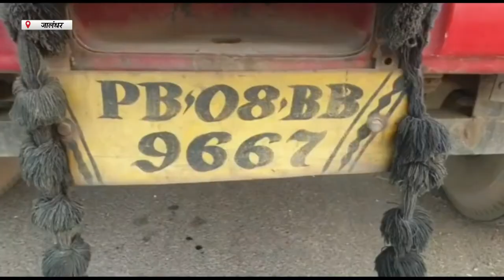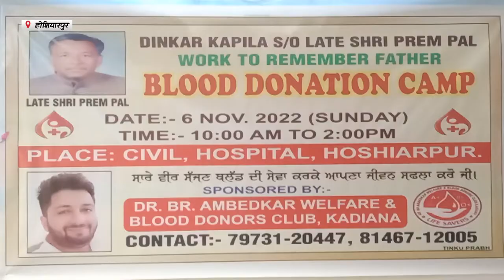Hulchul Prime Bulletin | 09 November 2022 | Hulchul TV